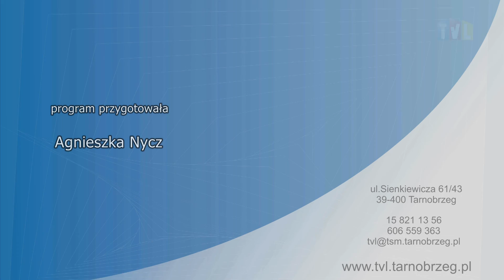WYDARZENIA SPORTOWE Z DN. 25 WRZEŚNIA 2020